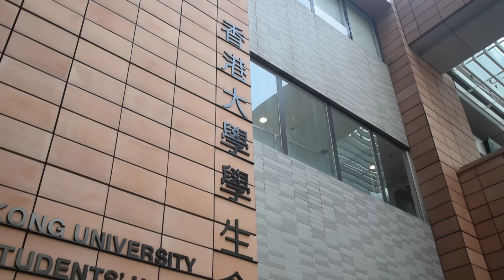HKU SKY Lee Hall Skycamp 2016 Promotion video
[SKY CAMP 2016]
想體驗一下大學同舍堂嘅生活？
考完DSE或者校內考試想搵d特別嘅野做下？
咁就不如報名參加Simon K. Y. Lee Hall嘅SKY Camp啦！ 我地嘅SKY Camp有好多精彩嘅活動，又可以比你識到一大班新嘅朋友，絕對可以令你今個暑假有一個難忙嘅回憶！
Date: 9 July 2016- 10 July 2016
Application deadline: 20 June 2016
fee: $220 (***$200 if share this post and tag 3 friends)
活動細節及報名